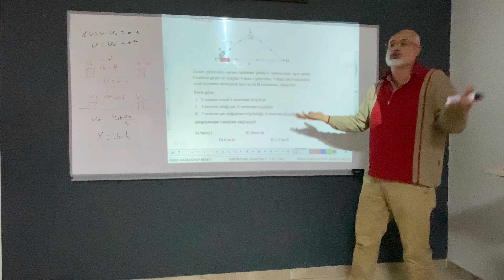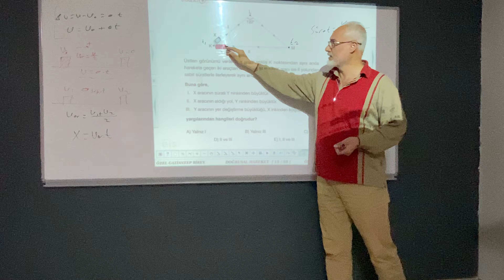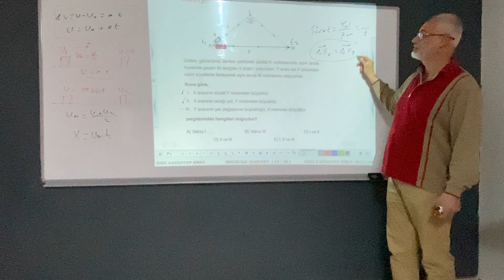Hareket Güzel 👍 Örnek